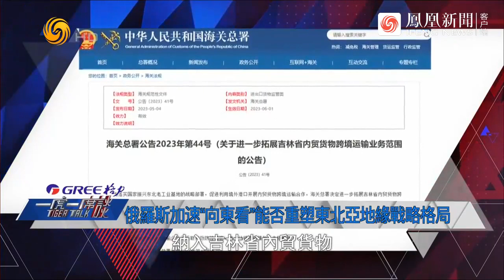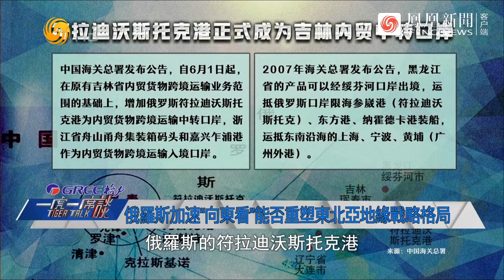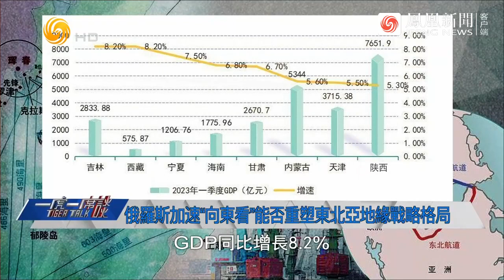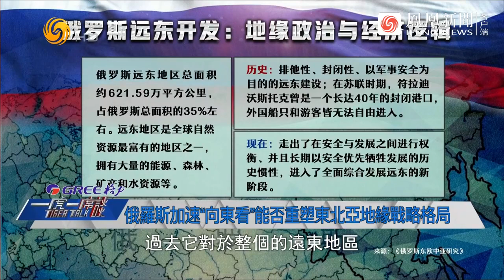俄羅斯加速“向東看”，專家：將大幅重塑東北亞地緣戰略格局 | 俄開放港口讓中國建立軍事基地，專家解讀中俄深度合作的兩方面原因 | 一虎一席談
俄羅斯遠東要塞符拉迪沃斯托克成中俄新的貿易脈絡，中俄遠東合作在面臨機遇的同時也面臨挑戰。符拉迪沃斯托克港成吉林境外中轉口岸，能否打通東北的“任督二脈”？加速“向東看”，能否讓俄羅斯在地緣政治博弈中獲得更多籌碼？